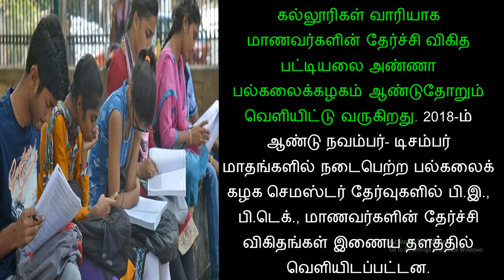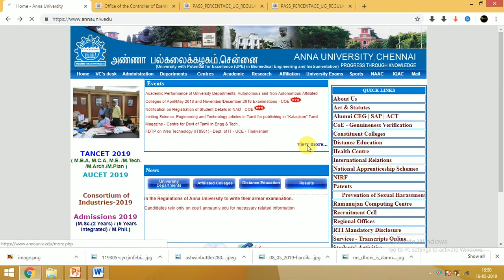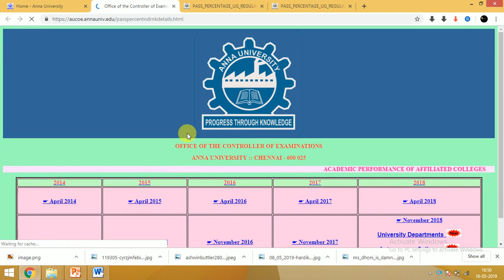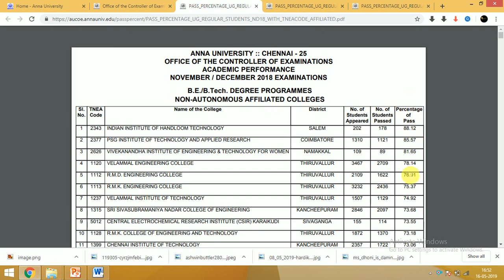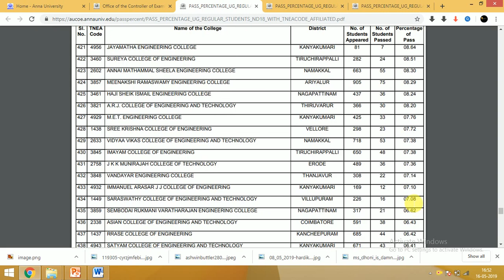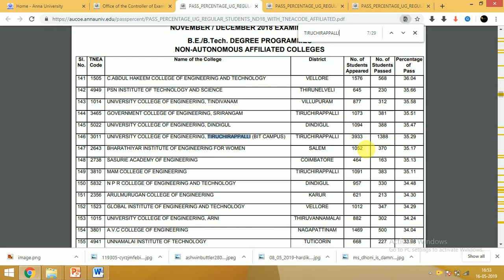TNEA 2019 | Anna university announced Result Percentage | Engineering | Academic Performance